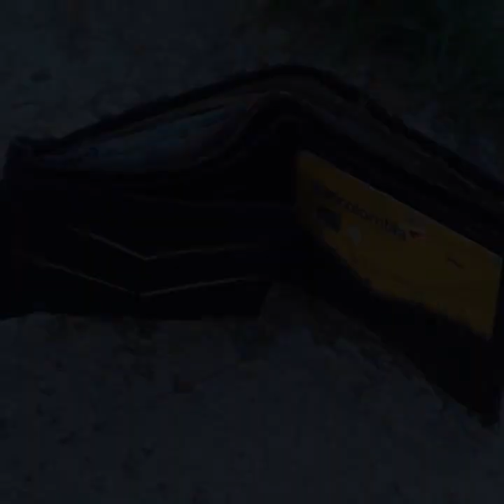Lo Ajeno No Se Toca / Reflexiones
REFLEXIÓN | MELANIE DIAZ Y SUS OCURRENCIAS FT BRAYAN HUMOR

Mira Mas contenido